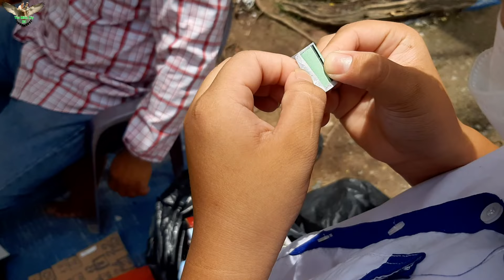Bọn nhỏ liên tục rút phiếu trúng cá, anh Tuấn kêu trời, than lỗ